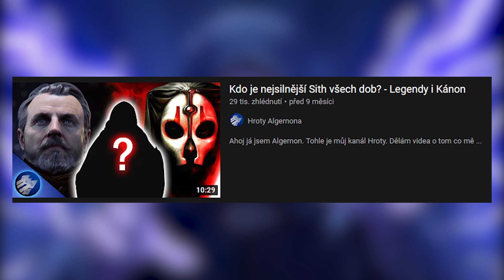10 Nejmocnějších Postav STAR WARS Universa!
Můj Twitch:
Streamujeme každý týden:
Út: 16:00-18:00
St: 19:00-21:00
Čt: 16:00-18:00
Můj Discord Dojdi:

1) Sleduj má videa!
2) Sleduj má videa bez adBlocku
3) Youtube Členství